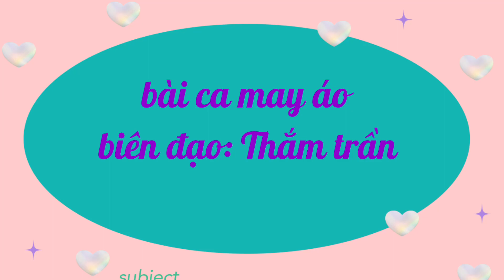💥BÀI CA MAY ÁO - BIÊN ĐẠO MỚI - NHẢY DÂN VŨ( bài hướng dẫn nhịp đếm bấm 👎link dưới nhé )